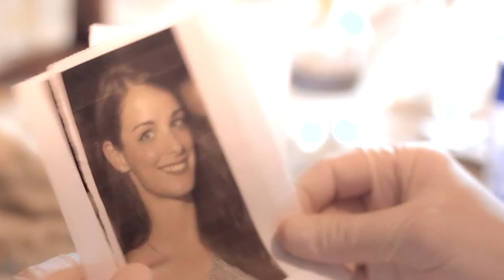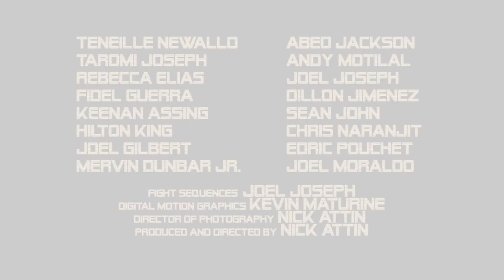Escape From Babylon - Extended Trailer (Official) [HD] T&T Theatrical Release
An ex-cop turned taxi driver continues to watch over the city he once protected.

Produced and Directed by Nick Attin
Starring: Kearn Samuel, Conrad Parris, Samara Lallo, Kerri Tucker and Gregory Pollonais.
Fight Sequences staged by Joel Joseph
Made in Trinidad and Tobago
A Runaway Colony Productions